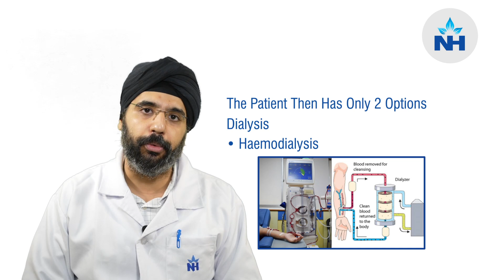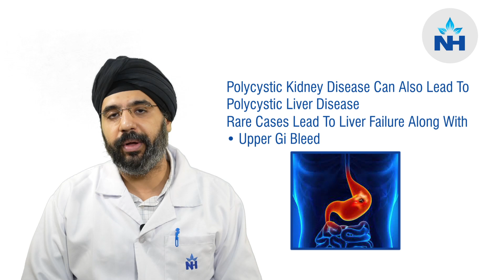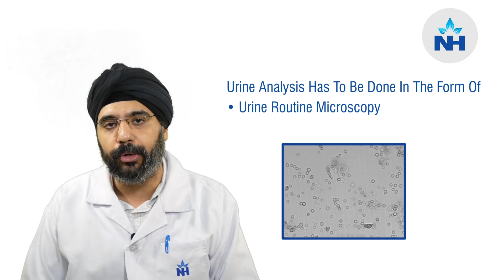Complications Of Autosomal Dominant Polycystic Kidney Disease | Dr. Sudeep Singh Sachdev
Autosomal Dominant Polycystic Kidney Disease can present with various complications, the most common is kidney failure. The only option for the patient later is dialysis for life long or go ahead with a kidney transplant. Apart from this, Polycystic Kidney Disease can also lead to Polycystic Liver Disease and liver failure later on.

Dr. Sudeep Singh Sachdev, Consultant Nephrology, Kidney Transplant - Adult at Narayana Superspeciality Hospital, Gurugram explained in detail about the Complication Of Autosomal Dominant Polycystic Kidney Disease.